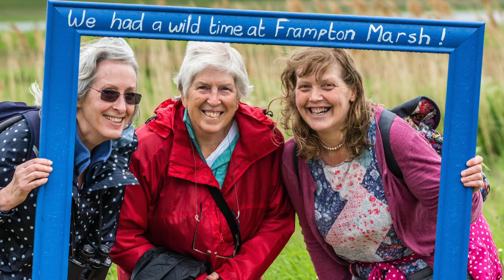Frampton Marsh visit - May 2019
The Glinton Horticultural Society held its annual personal survival training day at RSPB Frampton Marsh on May 26th 2019. The withering rain guided like a cruise missile by an Easterly breeze started at the halfway point where there was the least shelter and continued unrelentingly until everyone re-grouped in one of the hides for sanctuary. Eventually the weather became amenable again and we left cautiously in small groups eyeing the sky nervously whilst cradling our ponchos. Apart from the inclement weather which strangely raised everyone's humour, all were counted back in at the end of the mission. Hopefully this sequence of images show some of the beauty to be found even on the dullest of days.